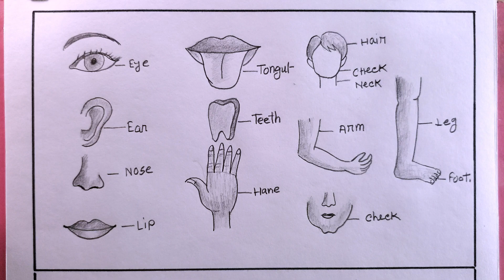how to draw human body parts/drawing human body parts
i draw the human body parts with pencil on art paper on my easy technique.
in this video we know, how to draw human body parts step by step
 how to draw human body parts